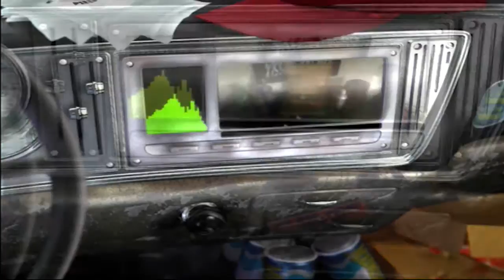Midtown Madness 3 (Part 8) - Fancy Delivery - Thunder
Washington D.C. - Undercover Work - Pizza Deliverer

Wait a minute.. didn't we already to this in France? What's going on here? Oh well, atleast we get to drive a Pink Eldorado this time around.

* - Donating not actually required